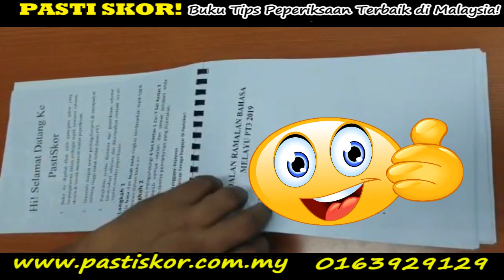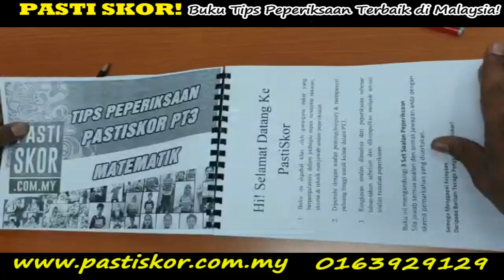Buku Soalan Ramalan Pastiskor PT3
Dapatkan buku soalan ramalan PT3 untuk skor tahun ini!